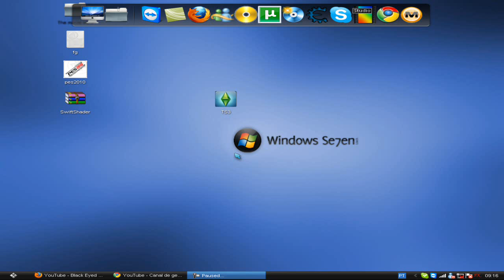como crackear the sims 3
nessa video aula eu enssino a como baixar e instalar o crack de the sims 3 e crackear the sims 3 depois de crackear o seu jogo estara pronto para jogar o jogo
caso não conssiga crackear o the sims 3 entre em meu msn e eu tento resolver o seu problema crackear the sims 3